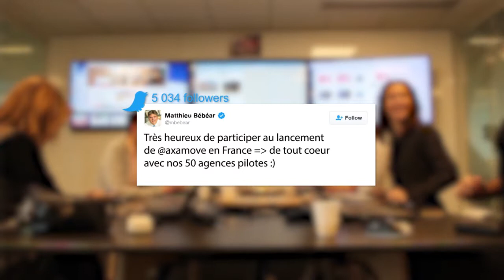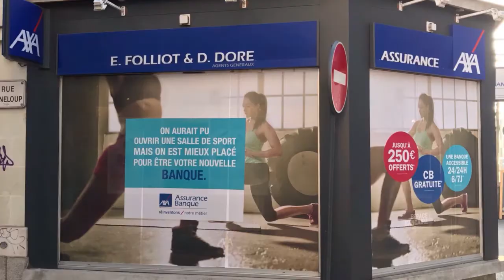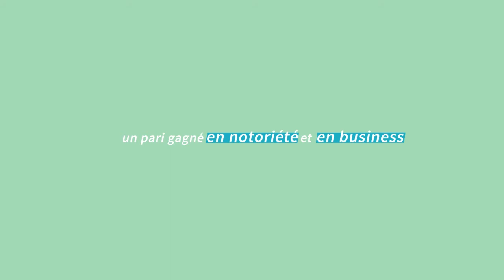Axa Banque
Opération Axa Move